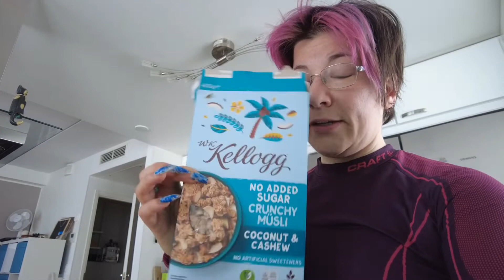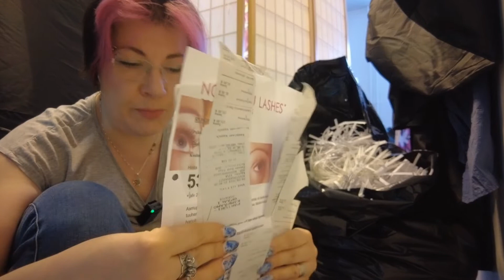My day ja hiuskriisi - Taskuamatsooni vlogi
Tällä videolla kriiseillään hiuksia ja silputaan paperia.

Tervetuloa katsomaan uutta vlogivideota ja olisi oikein kiva jos tilaisit kanavaani samalla! 🌹